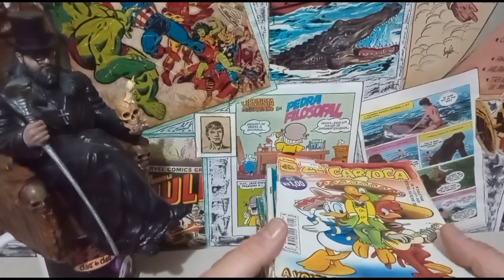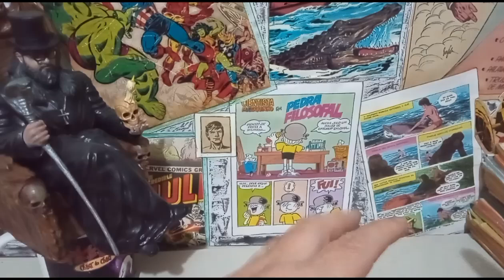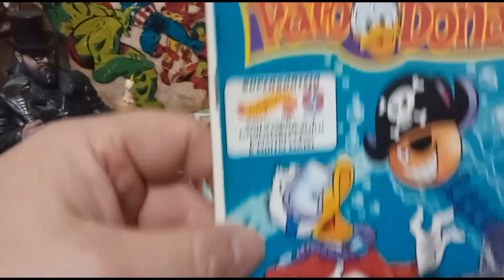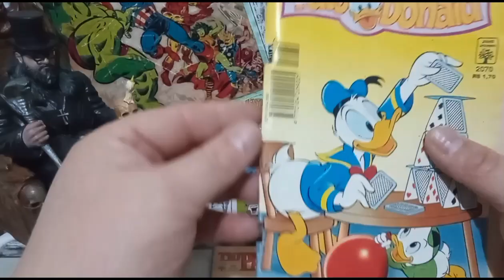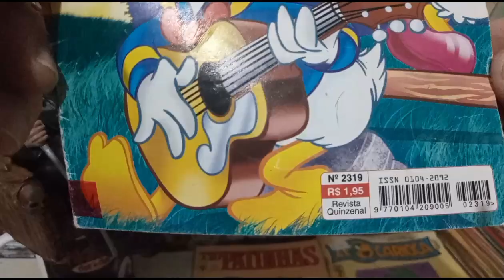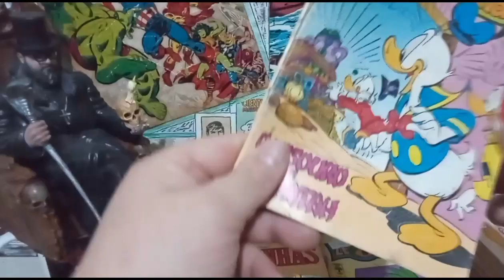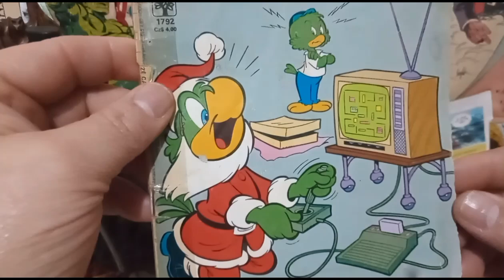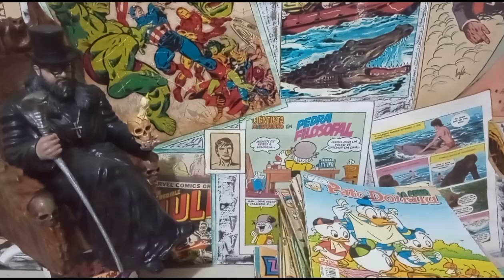OUTRO LOTE SURPRESA DE GIBIS CHEGANDO NO CANAL.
DESTA VEZ A DISNEY DOMINOU